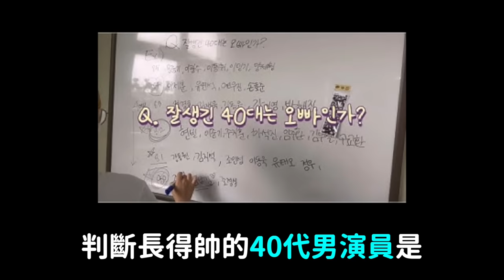最近KPOP愛豆歌曲都不到3分鐘的理由？/韓國女高中生們評價韓國40代男演員是大叔還是歐巴｜DenQ